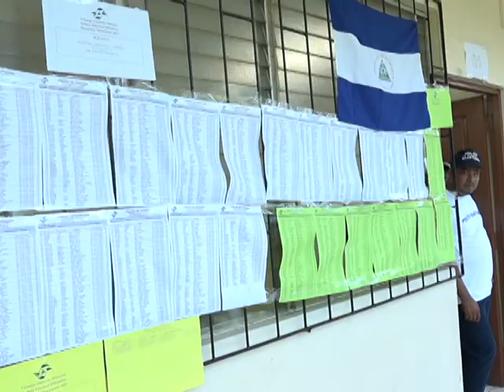VIDAURRE: “LA ECONOMÍA CONTINUA DECAYENDO”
Analista económico afirma que el poder de consumo de los nicaragüenses se ha reducido, por lo que la economía va decayendo.